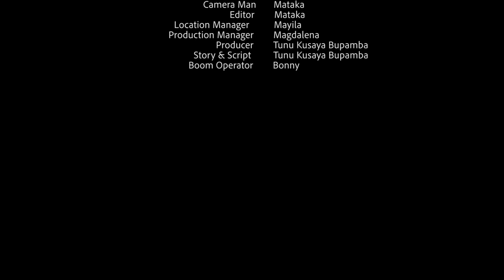MWEZI MTUKUFU EPISODE (01)